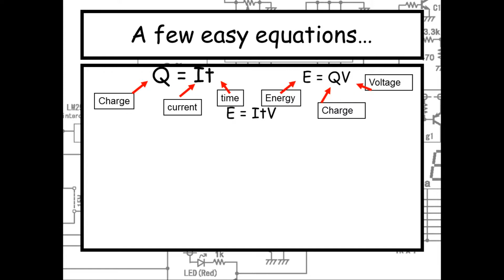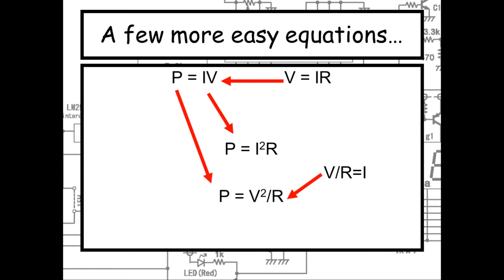Power and Energy in Circuits - A level physics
This video goes through the basic power equation and ohms law equation from IGCSE and shows you how to combine this two equations to make some more useful equations needed for A level.